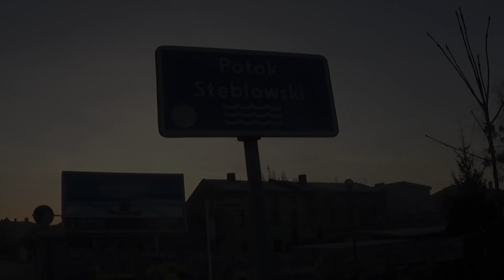Piątek w Lublińcu i Tarnowskie góry Vlog#1 Vectron lotosu EN57-1953 ET41-153 i nie tylko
Witam wszystkich serdecznie w tym filmie powracam do Vlogów  przedstawiam wam 17  marca osobne filmy  w filmie jest błąd to nie jest Regio z Wrocławia tylko z Namysłowa  W Tarnowskich górach trafił mi się ET41-153 z węglarkami i Ubijarka Torowa następnie po szkole poszedłem na Lokomotywownię po Vectrona Lotosu potem nagrywanie na LK144 i do domu.

mam nadzieję że się spodoba pozdrawiam 2023. ;⁠)